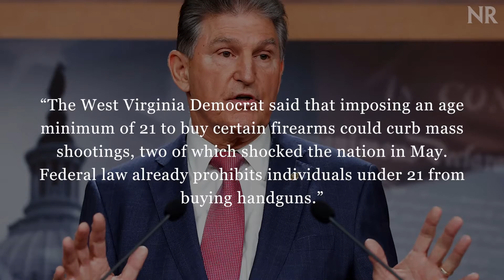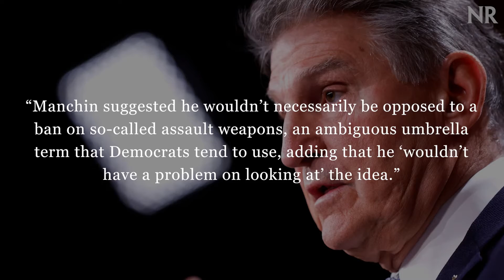Manchin Flirts with Banning AR-15, Supports Raising Rifle Purchase Age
Senator Joe Manchin (D., W.Va.) advocated raising the age for purchasing semi-automatic rifles from 18-to-21 in comments to reporters on Monday and said he’d potentially be open to supporting a ban on AR-15-style-rifles, questioning why civilians need such weapons.